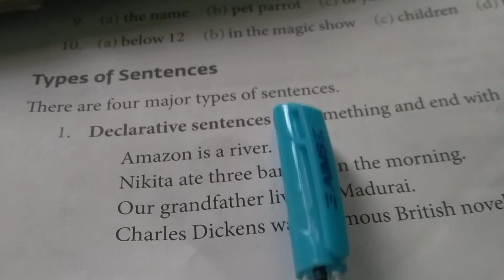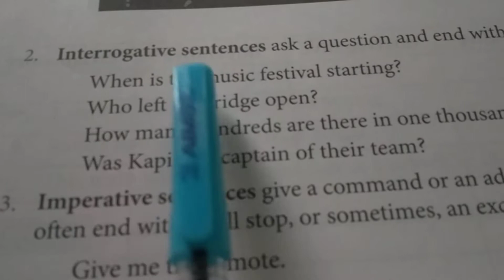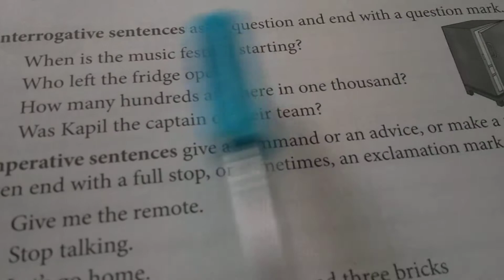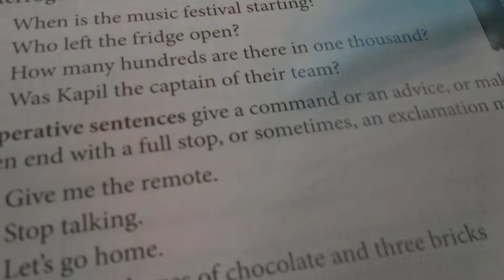Class 6 th subject English 1 Day By Manjula Sharma ( july)